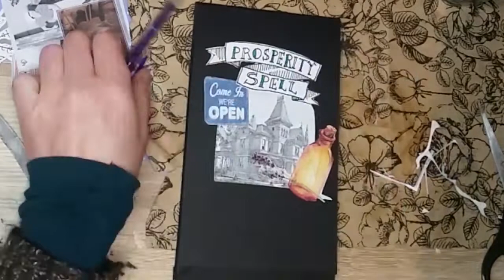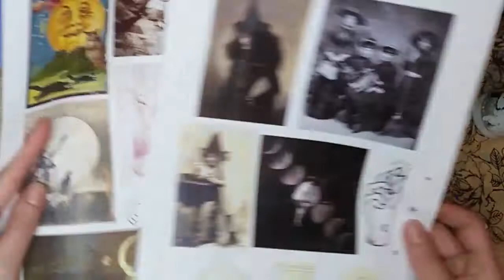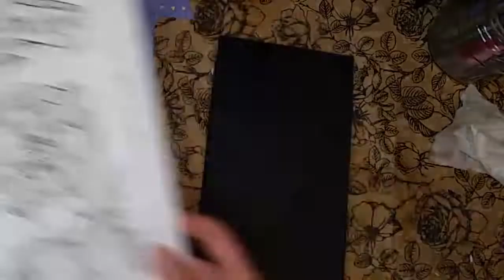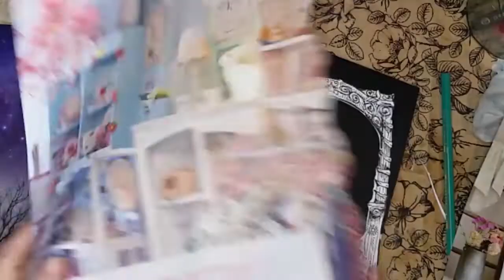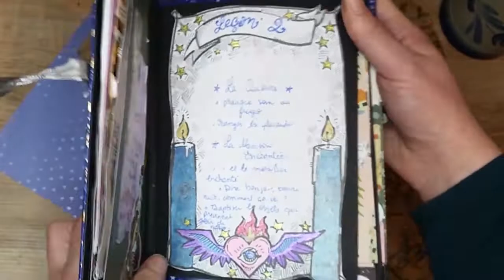Homekraft 3/4 : Scrapbooking et magie pour prendre soin de sa maison - inspiré par Molly Roberts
Merci d'avoir passé ce moment avec moi !
Je m'appelle Lucie, je suis musicienne et je fais des patouilles. Les musiques que vous entendez dans les vidéos sont des compositions personnelles.